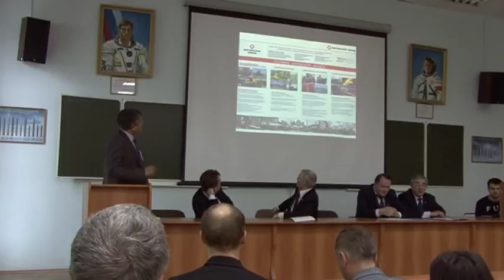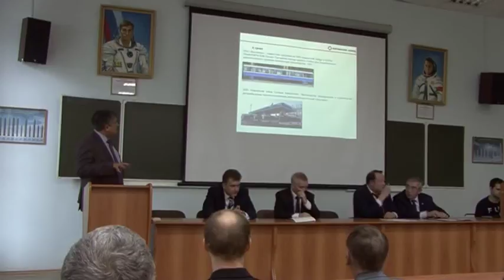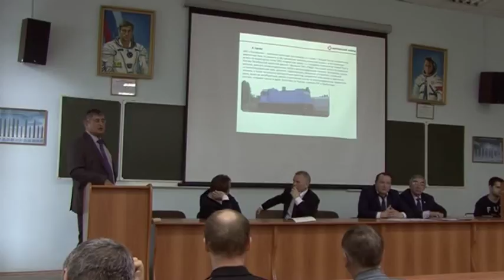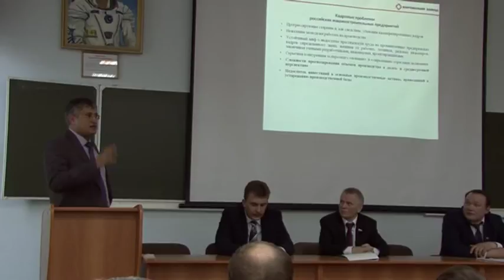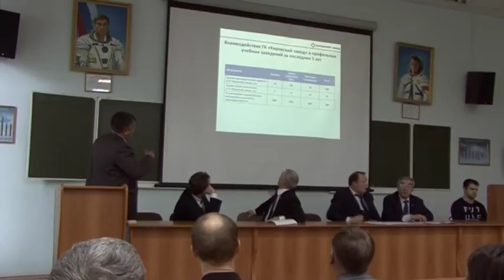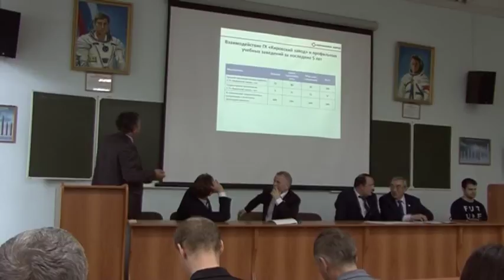1-го марта 2017 года в 14.30 в ауд. 318 (главный корпус)
состоялась встреча студентов и преподавателей  с депутатом Государственной Думы Российской Федерации (Комитет по экономической политике, промышленности, инновационному развитию и предпринимательству)  СЕРГЕЕМ МИХАЙЛОВИЧЕМ ПАНТЕЛЕЕВЫМ. Тема встречи: «ПРОБЛЕМЫ ПОДГОТОВКИ ИНЖЕНЕРНЫХ КАДРОВ ДЛЯ ПРОМЫШЛЕННЫХ ПРЕДПРИЯТИЙ САНКТ-ПЕТЕРБУРГА». Во встрече приняли участие: Выходец Роман Сергеевич – помощник депутата С.М. Пантелеева, доцент факультета международных отношений СПбГУ, выпускник Военмеха;
Чегаев Николай Юрьевич – Директор по персоналу и связям с общественностью ОАО "Кировский завод";
Масликов Сергей Александрович – Председатель Совета работающей молодежи при Комитете по молодежной политике и взаимодействию с общественными организациями Санкт-Петербурга, выпускник Военмеха.